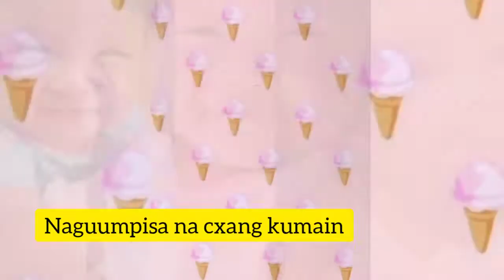Simple Birthday Celebration Decoration at home/DIY ice cream balloon/1year old na si Laura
Simple Birthday Celebration decoration at home/ DIY Ice Cream Balloon decoration/1year old na si Laura